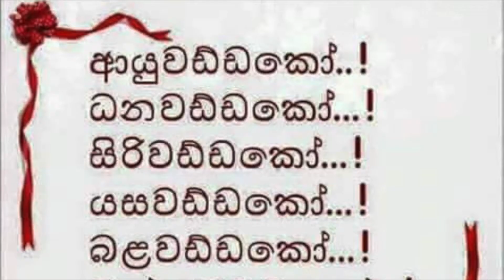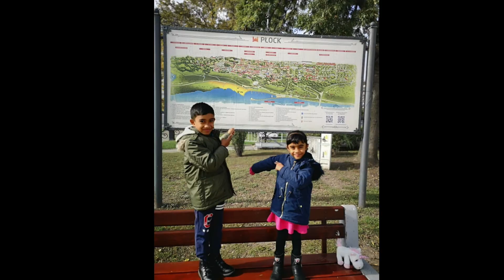sathsara's 8th birthday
Sandith Sathsara Wasalage